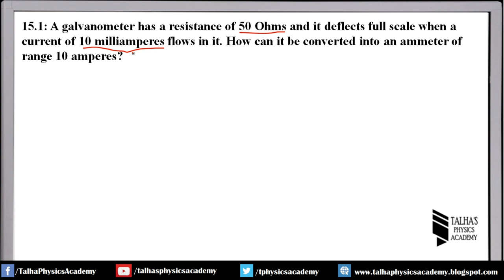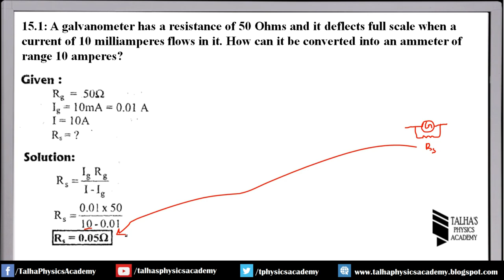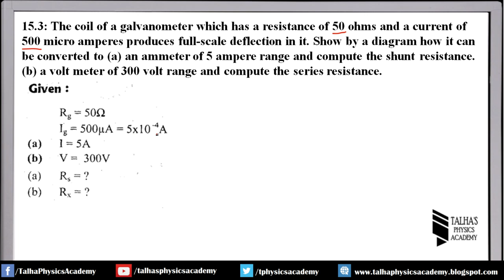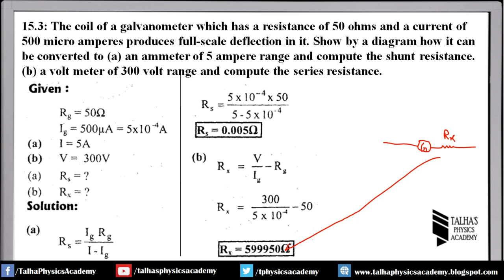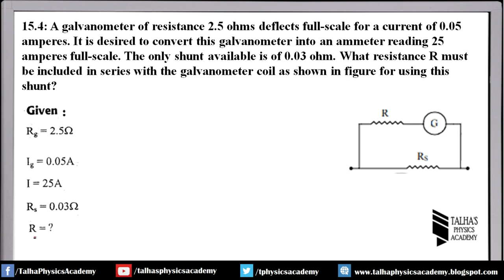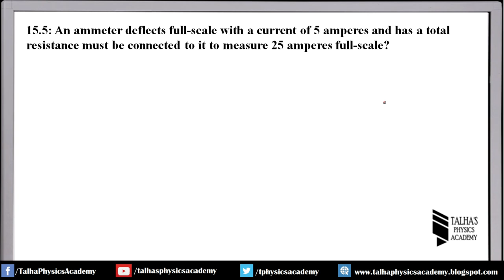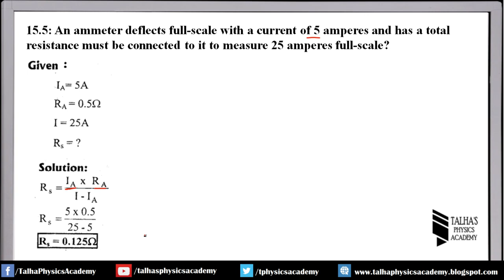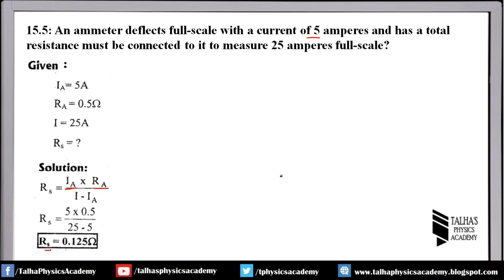XII Solved Numericals|Ch # 15| Problems from 15.1 to 15.5 | Talha's Physics Academy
“ELECTRICAL MEASURING INSTRUMENTS”
Q.1: A galvanometer has a resistance of 50 Ohms and it deflects full scale when a current of 10 milliamperes flows in it. How can it be converted into an ammeter of range 10 amperes?

Q.2: A galvanometer whose resistance is 40 Ohms deflects full-scale for a potential difference of 10 millivolts across its terminals. How can it be converted into an ammeter of 5 ampere range?

Q.3: The coil of a galvanometer which has a resistance of 50 ohms and a current of 500 micro amperes produces full-scale deflection in it. Show by a diagram how it can be converted to (a) an ammeter
of 5 ampere range and compute the shunt resistance. (b) a volt meter of 300 volt range and compute the series resistance.

Q.4: A galvanometer of resistance 2.5 ohms deflects full-scale for a current of 0.05 amperes. It is desired to convert this  galvanometer into an ammeter reading 25 amperes full-scale. The only shunt available is of 0.03 ohm. What resistance R must be included in series with the galvanometer coil as shown in figure for using this shunt?

Q.5: An ammeter deflects full-scale with a current of 5 amperes and has a total resistance must be connected to it to measure 25 amperes full-scale?